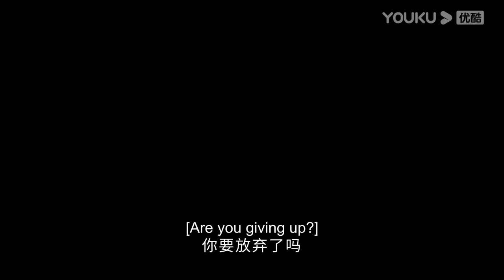【抢先看】灰姑娘身體虛弱還要幹活，魔君心疼偷偷幫她把水打滿，暗中關心卻不讓她知道【長月燼明 Till The End of The Moon】